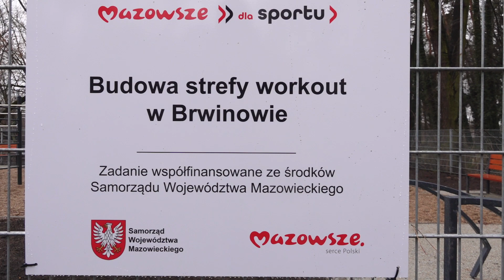Street workout w brwinowskim parku